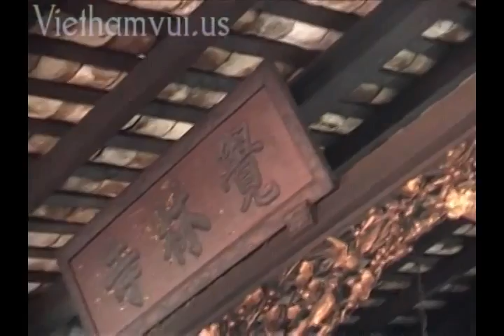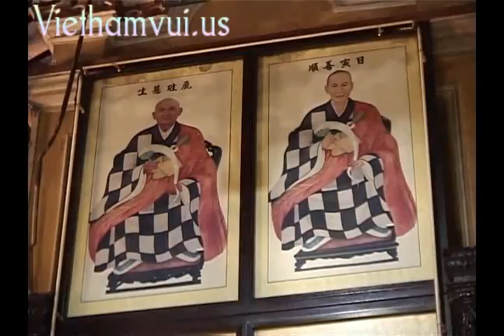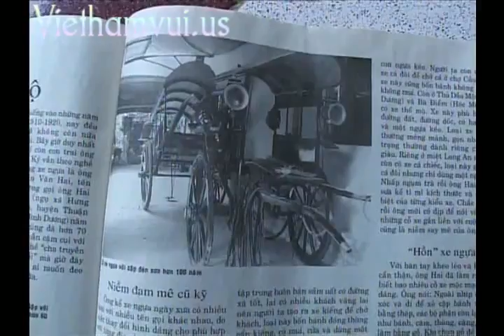NSG4mV0c 1__2